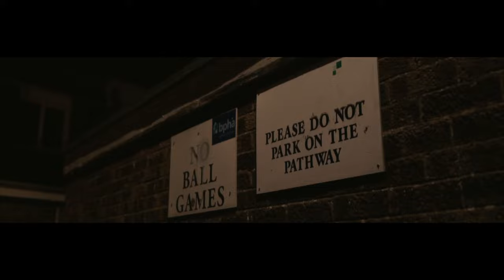BnS Reckz x Reekz - Oliver Twist (Music Video)